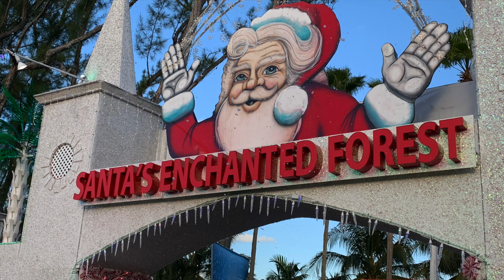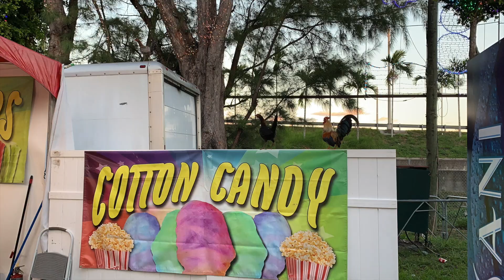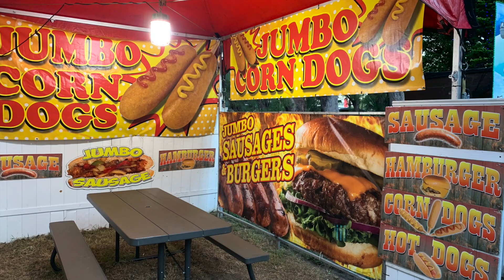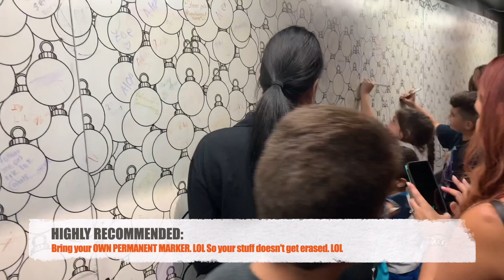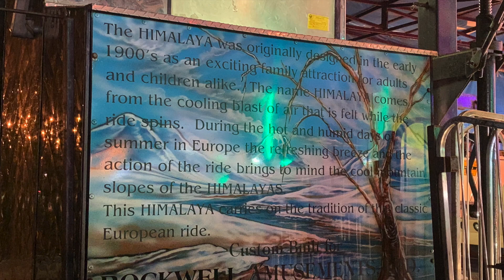SANTAS ENCHANTED FOREST - MIAMI, FLORIDA - 2019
Short video showing the park, it's attractions and food stations.  For those who don't live here in Miami, but would like to travel down for this season; this video will show you pretty much a glimpse of the entertainment. Yet you'd have to come to see and experience it yourself.